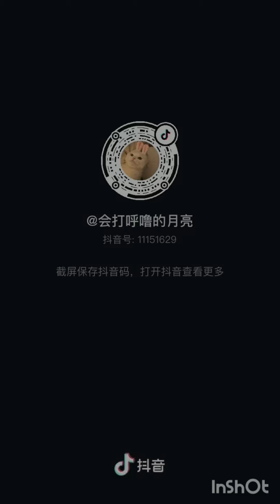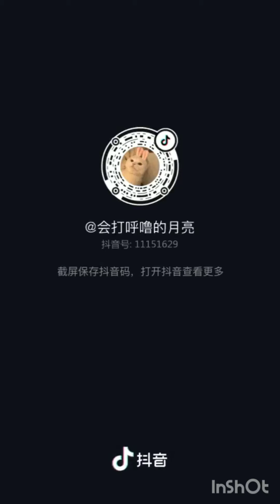Who Loves Pretty Girls With Long Legs? | Tall and Beautiful Girl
Hello! And also please continue to watch and support me! So I can continue to create these videos!

Today I found a girl that is perfectly proportioned! A real beauty!